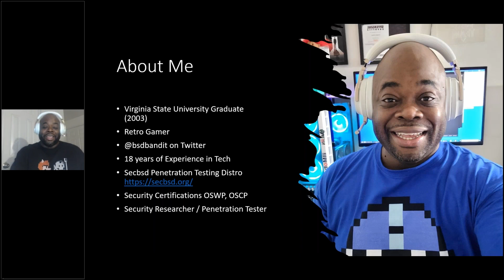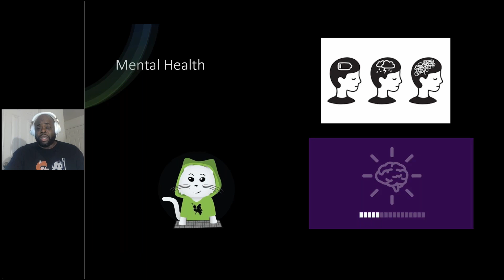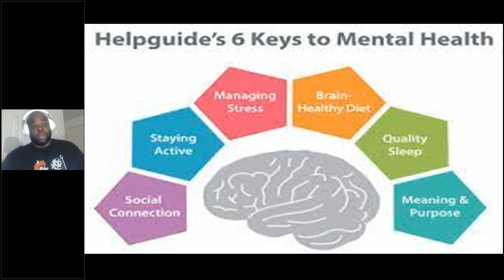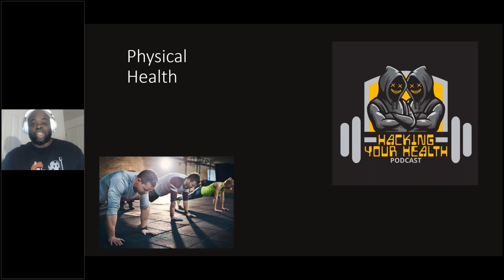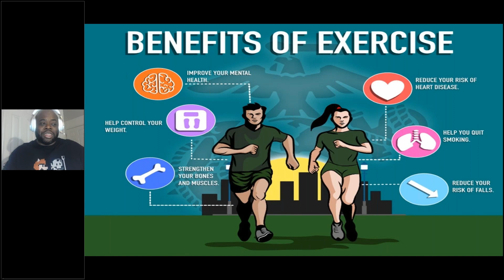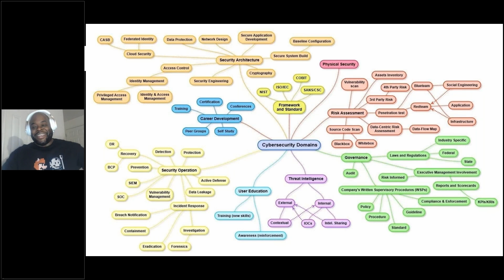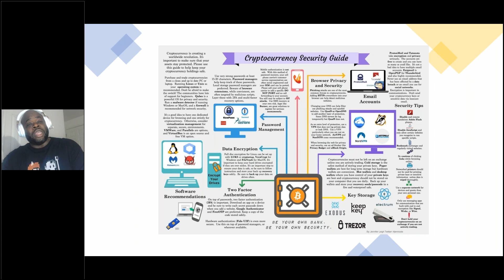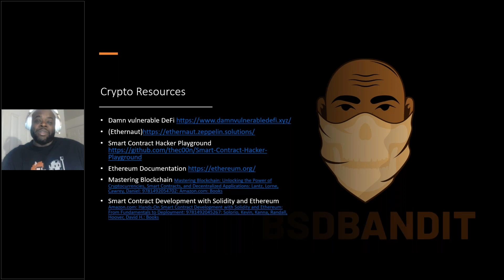GRIMMCon 0x6 - Charles Shirer - Beautiful Baud Breaking Back into the Future (Keynote)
"He has 20 years of overall IT experience with the last 8 years in
Information Security performing web application network and wireless penetration test. In his spare time, Charles plays retro video games, works on the SECBSD open-source project which is a penetration testing distro based on the OpenBSD Operating System, Works as Staff at several Security Conferences, runs a Podcast, and enjoy helping others whenever possible."